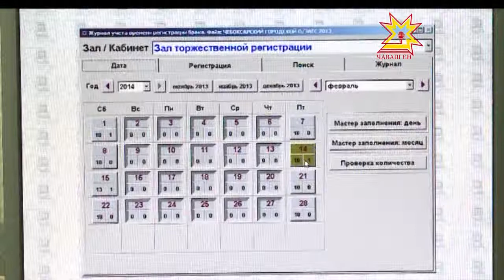В органах ЗАГС Чувашии постоянно работают над совершенствованием электронных услуг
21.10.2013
Между посещением различных объектов Михаил Бабич провел совещание по вопросу перевода государственных и муниципальных услуг в электронный вид. Он отметил, что в Чувашии проделана большая работа по внедрению современных информационных технологий, но все же пока нет четкого понимания их эффективности.